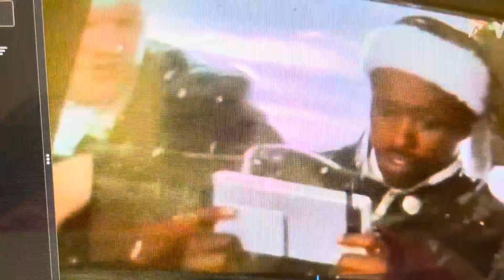Joe movie review Santa Claus movie part 2